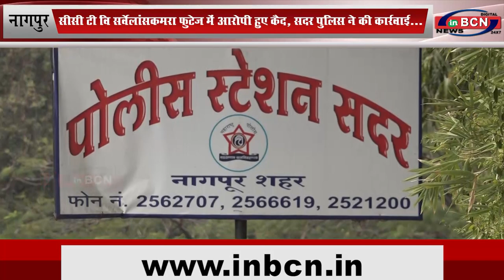सीसीटीवि सर्वेलांस कैमरा फुटेज में आरोपी हुए कैद... INBCN NEWS